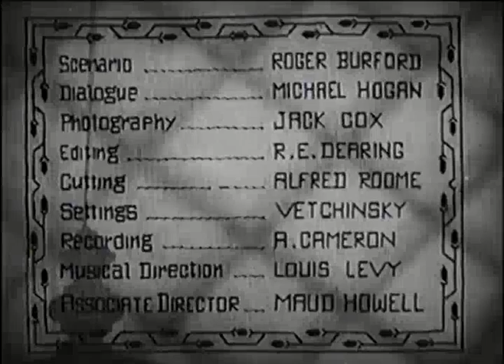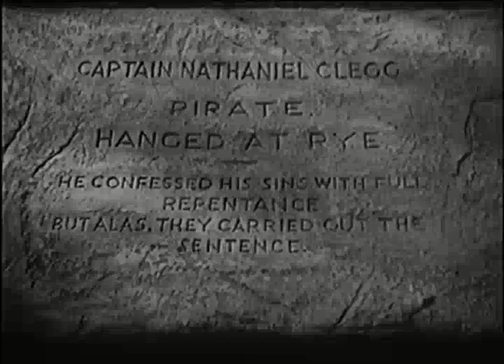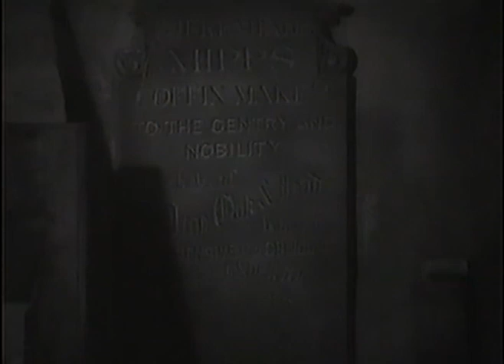Doctor Syn (1937)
British black-and-white historical dramatic adventure film, directed by Roy William Neill for Gainsborough Pictures. It stars George Arliss (in his last feature film), Margaret Lockwood, Graham Moffatt and Ronald Shiner. The film is based on the Doctor Syn novels of Russell Thorndike, set in 18th century Kent.